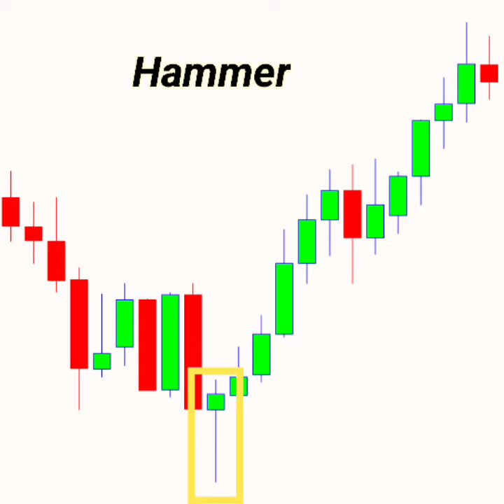candlestick pattern hammer kay hai ||use kaise kare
candlestick pattern
hammer
hammer
hammer
hammer
hammer
hammer
hammer
hammer
hammer